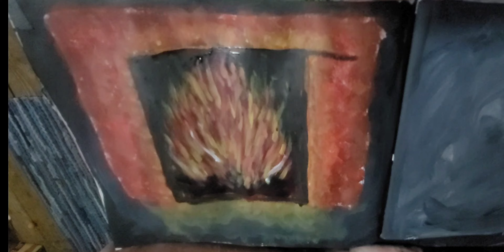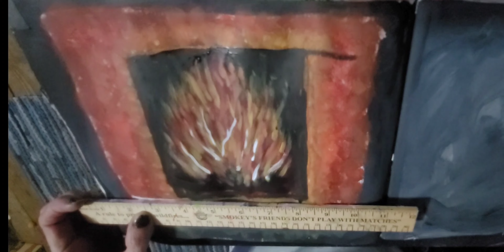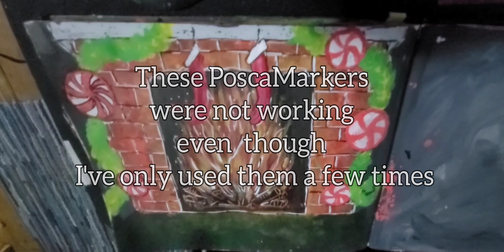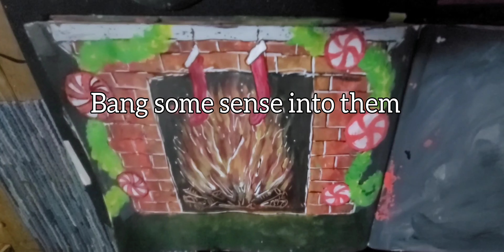Heavy thoughts while I paint a Christmas Fireplace .... Gifts